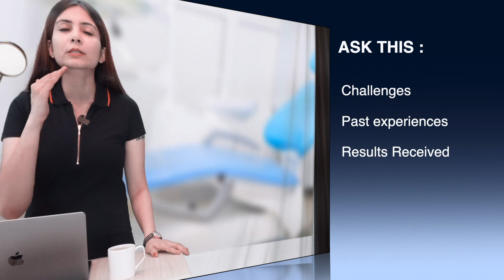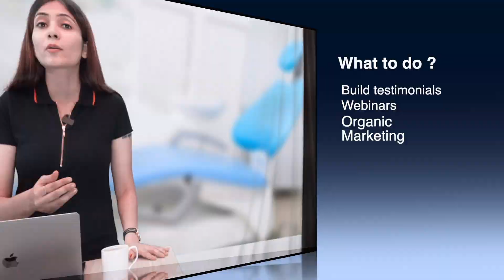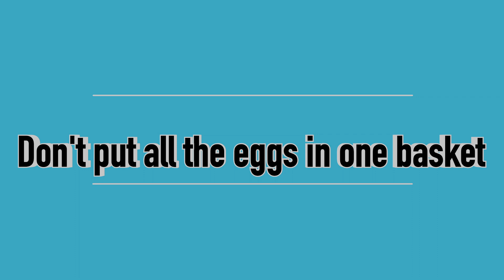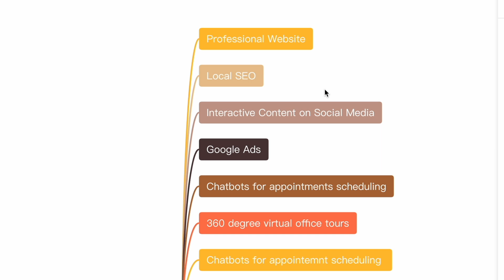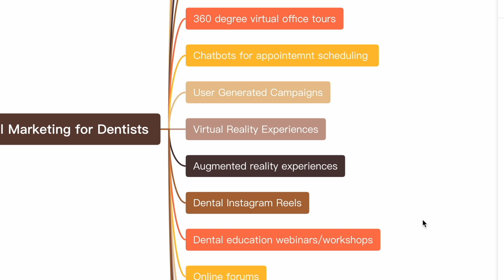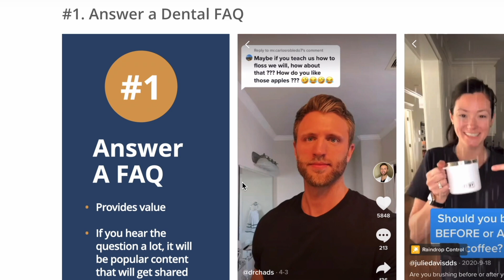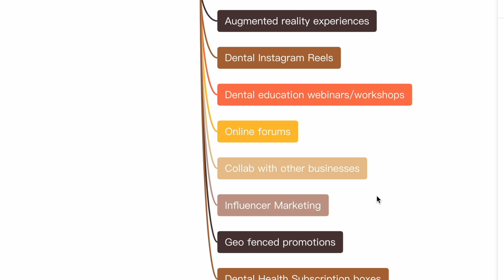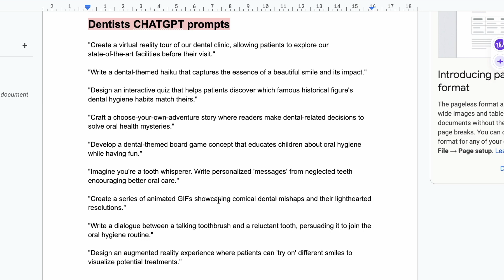Digital Marketing for dentists | STEP by STEP process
Hi there. So you are looking for a digital marketing strategy for dentists? We got you! From local SEO and engaging social media campaigns to captivating virtual reality experiences, I have the winning strategies to set your dental practice apart. In this video, you will discover how to:

Connect with Your Audience: This video will help you create compelling content that educates, entertains, and resonates with potential patients, showcasing your expertise and building trust.

Harness the power of Google Ads and geo-fenced promotions to reach local audiences actively seeking dental services.

Revolutionize patient experiences by offering VR pain management during procedures. Your patients will feel more at ease, making each visit a positive memory.

Learn how to collaborate with local businesses to expand your reach and tap into new patient streams. It's a win-win for both you and your partners.

Don't miss out on unlocking the potential of digital marketing for dentists.